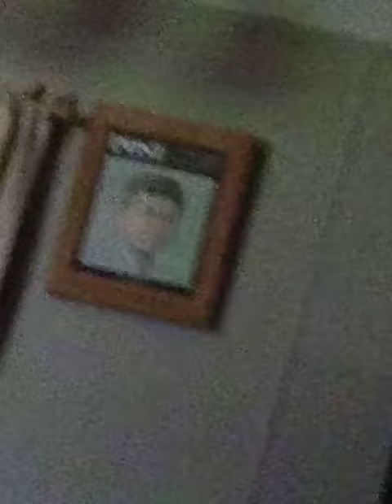August 19, 2017